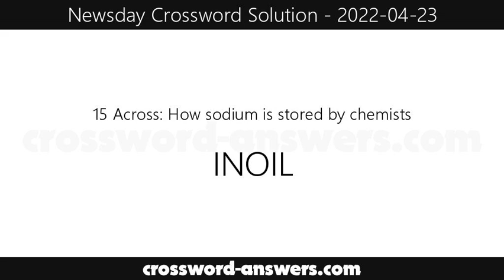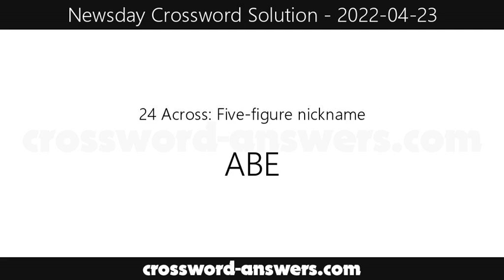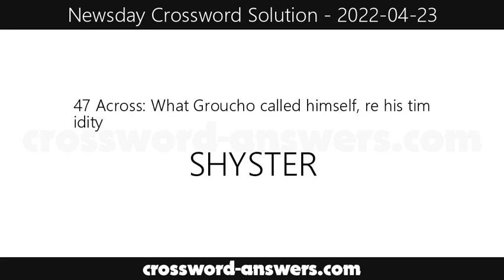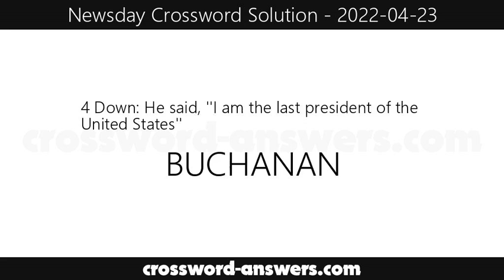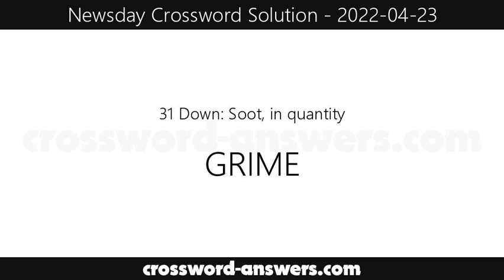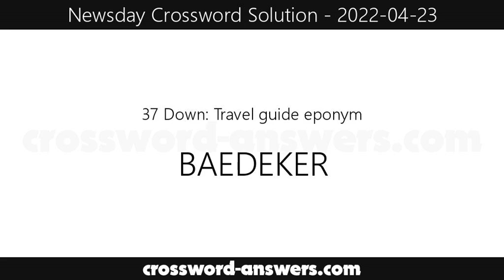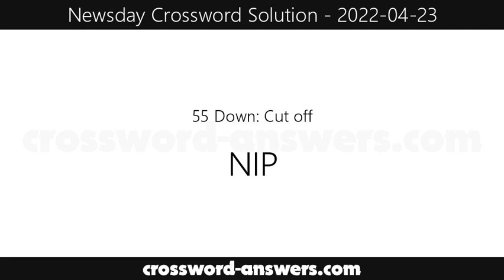Newsday Crossword Answers for Saturday, April 23, 2022 ( 2022-04-23 )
The newsday crossword answers for the crossword published on Saturday, April 23, 2022.

1 Across : __ sauce (raspberry topping for frozen desserts)
6 Across : Certain spiritual leaders
11 Across : One's luck
14 Across : It fell from a horse long ago
15 Across : How sodium is stored by chemists
16 Across : ''Special'' projects
17 Across : Pocket Fisherman purveyor
18 Across : Certain spiritual leader
19 Across : Four PEI senators
20 Across : Not still
22 Across : Salt sprinkled for safety
24 Across : Five-figure nickname
25 Across : Hurriedly
26 Across : What's made for ''Jeopardy!'' contestants
33 Across : Circles around a dance floor
34 Across : Thoughtful one
35 Across : One may do your bidding
36 Across : Mystery author byline
37 Across : Stop-work order
38 Across : Rather large water cooler
39 Across : Casualwear, for short
40 Across : First booker of a moon flight (1964)
41 Across : ''Beloved'' name
42 Across : What's made for ''Wheel'' contestants
45 Across : Walking tall
46 Across : Use your sight
47 Across : What Groucho called himself, re his timidity
49 Across : About 75 beats per minute
53 Across : Network of intrigue
54 Across : Letting pass
56 Across : Fourth-from-final Epistle
57 Across : A SIMPLE plan
58 Across : Hard to account for
59 Across : Known far and wide
60 Across : Storage unit
61 Across : Water falls
62 Across : Signs of satisfaction

1 Down : Picasso pal
2 Down : Pretorian prename in the paper
3 Down : On-screen collection
4 Down : He said, ''I am the last president of the United States''
5 Down : Slide show subjects
6 Down : Belt-tightening aid
7 Down : Org. publishing patient care books
8 Down : Nehru's incumbent successor
9 Down : British teen into flying
10 Down : Berth place
11 Down : Destination for a Samsung Premiere
12 Down : It's used for pie preparation piercing
13 Down : Conversation starter
21 Down : Semi-solid
23 Down : Horsy hoopster
26 Down : Former star of the ''One Ocean'' show
27 Down : Where Shatner went, October 2021
28 Down : Food storage device
29 Down : ''No''
30 Down : Bedevil
31 Down : Soot, in quantity
32 Down : Sarcastic
37 Down : Travel guide eponym
38 Down : Rachel Carson, in college
40 Down : Devalued, these days
41 Down : Long-term
43 Down : Waves and weaves
44 Down : Cleared out quickly
47 Down : Do laps, perhaps
48 Down : Billionaire Barbadian, to her fans
49 Down : Dark __
50 Down : Quick declination
51 Down : Consequently
52 Down : Cuts off
55 Down : Cut off